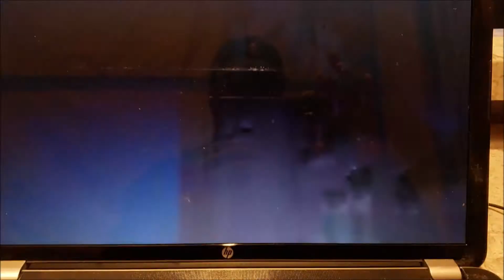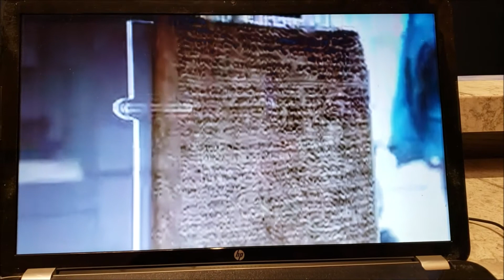.Professor Hantaro Nagaoka transformed mercury into gold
1.Professor Hantaro Nagaoka transformed mercury into gold, in 1924, before Nuclear Power Plants, and before World War 2.
2. Don't let the 150,000 volt intimidate you, one 9 volt battery can easly make 150,000 volts in a simple taser.
3. This means the Anunnaki lied, the Anunnaki bible claimed they came to Earth looking for gold, but see how easy gold can be made by one man.
4. The Christian Bible says, "after the Anunnaki was done with our cattle, they ate us/mankind".
5. It was not David and Goliath, it was David vs a descendent of the Anunnaki.
6. Do remember Goliath had 4 brothers, from his tribe, each brother just as big as he was.
7. Goliath was 9 inches taller than Thanos, Goliath was 9 feet 9 inches tall.
8. The Anunnaki gave us the 24 hour day.
9. I will edit this video later, it has too much fluff.
10. Only the first 47 seconds of this video is all you need to know, the rest leads you to think, you can't do it!!!
11. The Ancient ones made the equivalent of a Clean Nuclear Reactor, that had means to turn any metal into gold, and said power transmitted wirelessly, over 8000 years before Nikola Tesla.
12. So if we want. we can have streets of Gold.